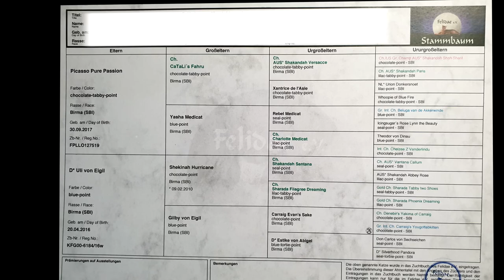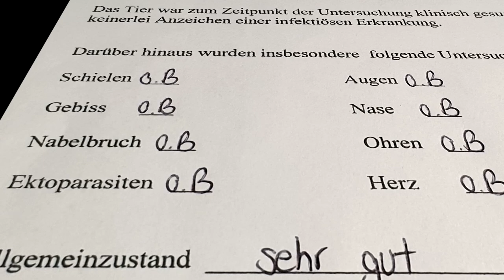How & where I get a Birman cat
Hi there, we are back.

Before I made this video asked myself: is it worth to buy a cat at registrated breeder, because usually that cost more money.
My answer is in the video.

Here is link to some national feline association. If you a registrated breeder and you sell Birmans, write your name and name of national association, where you are a member, so anyone who wants buy a kitten, can contact you.